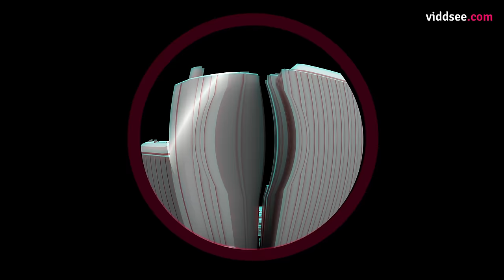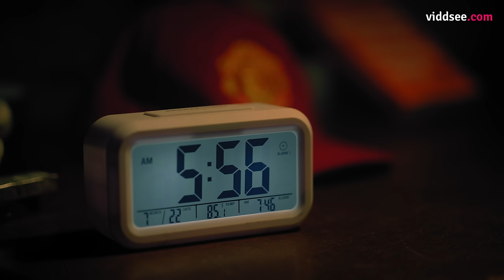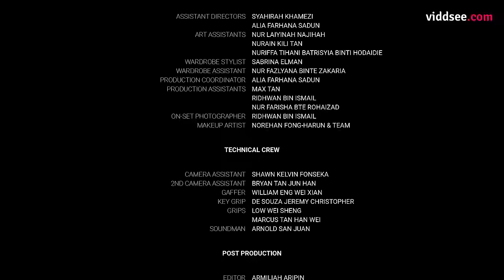Bak Kwa - Who Did His Son Bring Home For Dinner? // Viddsee Originals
Ah-Lim has been selling bak kwa for twenty-five years and his greatest hope is that his only
child, Jason, will elevate the business to another level one day. But Ah-Lim will soon be forced
to re-evaluate both his relationship with his son and the future of his business when the latter
brings an unexpected guest home for dinner...